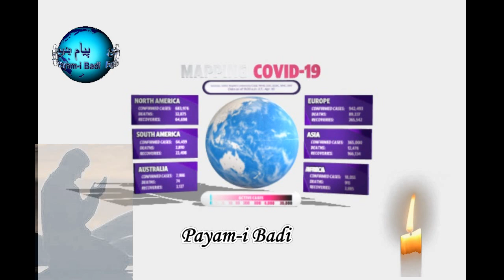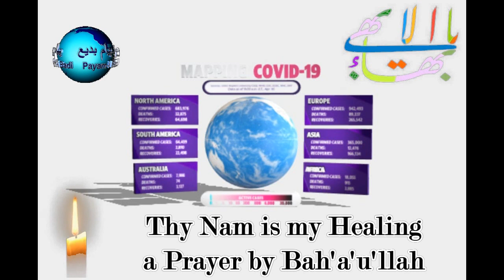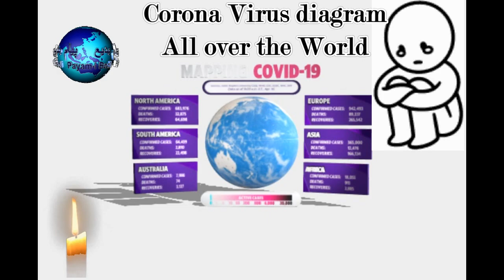دعای شفا برای رفع بلای کرونا ویروس در سراسر عالم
Baha'i Healing Prayer : by Bah'a'u' llah
یا اِلهی اِسْمُکَ شِفائی وَ ذِکْرُکَ دَوائی وَ قُرْبُکَ رَجائی وَ حُبُّکَ مُونِسی وَ رَحمَتُکَ طَبیبی وَ مُعینی فِی الدُّنیا وَ الآخِرَةِ وَ اِنّکَ اَنْتَ المُعْطِی العَلیمُ الحَکیمُ.
Thy name is my healing, O my God, and remembrance of Thee is my remedy. Nearness to Thee is my hope, and love for thee is my companion. Thy mercy to me is my healing and my succour in both this world and the world to come. Thou, verily, art the All-Bountiful, the All-Knowing, the All-Wise.